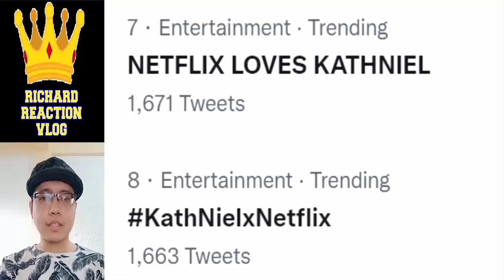Kathryn Bernardo And Daniel Padilla Kathniel Update November 13 2022